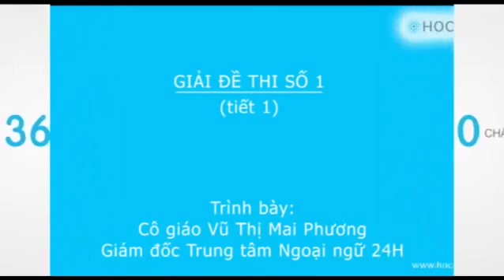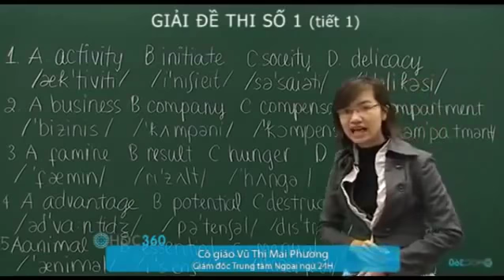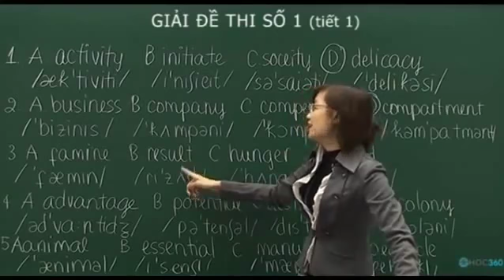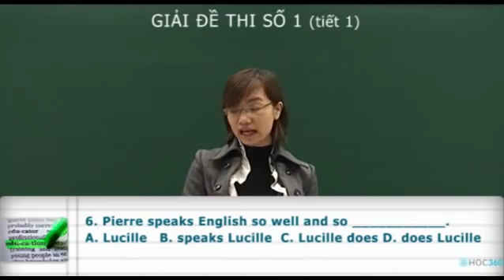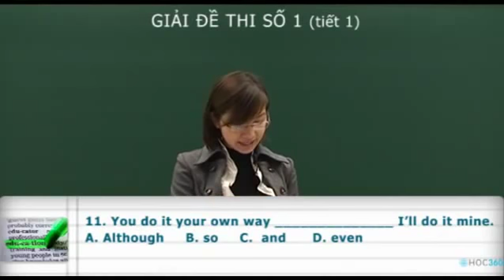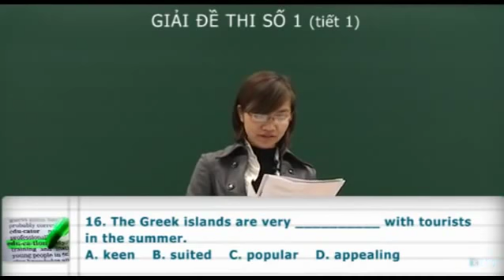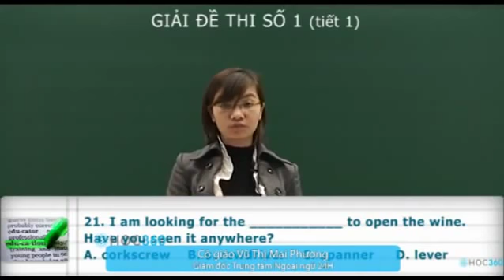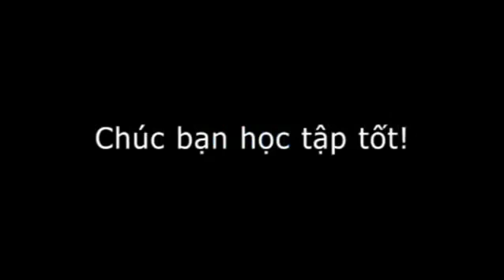[Học tiếng Anh] Giải Đề Thi Số 1 (Tiết 1) - Cô Mai Phương - ngoaingu24h.com